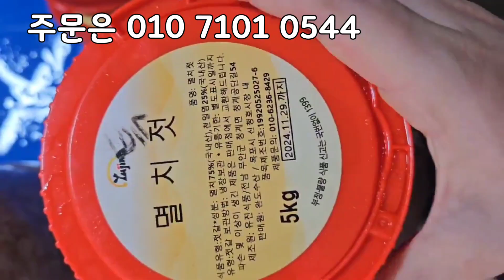목포 파조기 가격 싸요! 바라파조기 가성비갑, 140미 파조기, 민어숫치, 전복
지금 이시기 조기는 배부분이 약해서  얼음에 눌려서 배송중 터질 수 있습니다!!양해부탁드립니다

목포 참조기
받고자 하는 지역에 일찍 도착하시는 택배사를 아시면 알려주세요^^

지금 조기는 배가 약해서 내장이 터질수있습니다
필요하신분은 연락주세요

주문및문의는 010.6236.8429번호로 주문부탁드립니다

140미 파조기 110그람내외 21센치내외
➡️ 35마리 88,000원 1/4
➡️ 70마리 165,000원 반상자

바라파조기 [사이즈섞인 파조기]
➡️ 반상자 80,000원 반상자

카카오 채팅 창입니다. 주문및문의는⬇아래클릭후🔴채팅하기로주심되세요

얼음 가득 채워서 신선하게 택배발송하도록 하겠습니다!! 항상 믿고 구매해주셔서  더욱 노력하고 있습니다 감사합니다

바라파조기 좋습니다
120미참조기

✡[판매자 정보]
상호: 완도수산
대표자 성명: 이남진
주소: 전라남도 목포시 석현로 28, 청호시장 1층 94호(석현동)
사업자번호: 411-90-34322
통신판매 신고번호: 제 2018-전남목포-0288 호
식품소분판매업: 제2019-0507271호